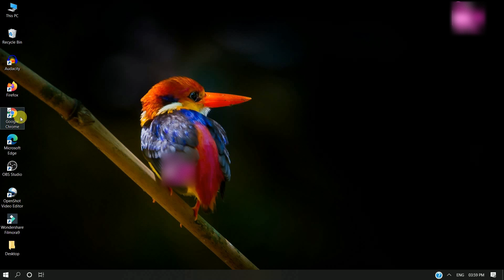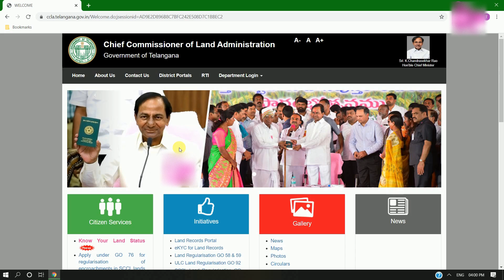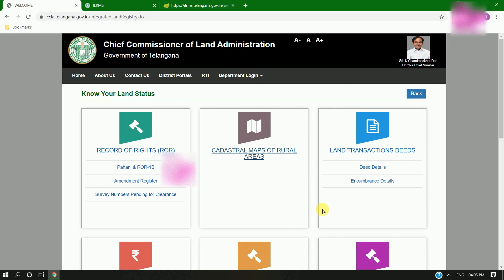తెలంగాణ గ్రామాల భూముల నక్ష ఆన్లైన్ లో ఎలా చూడాలి | గ్రామ పఠము | Village Map Survey Number Wise 2020